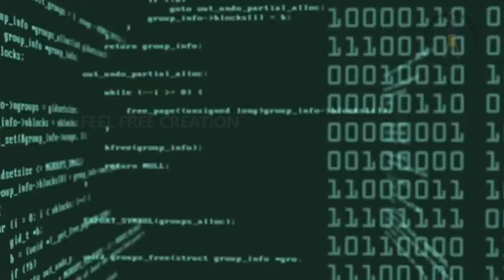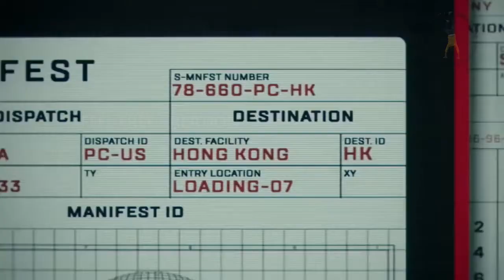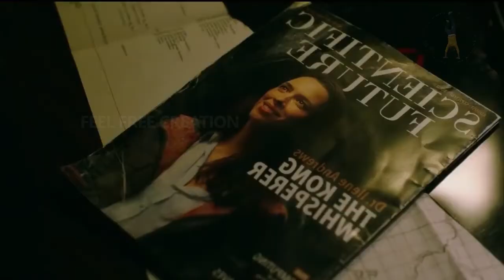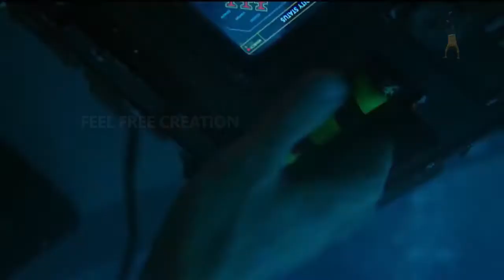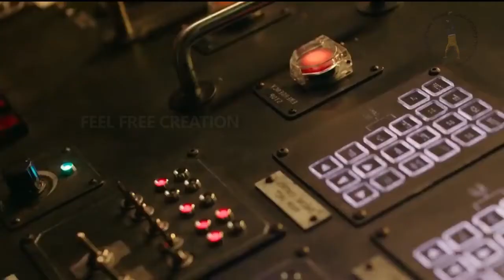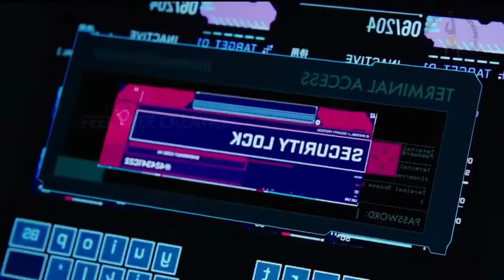Godzilla vs Kong 2021 Film Explained in Tamil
Godzilla vs Kong (2021) Thriller movie explained in tamil. The American Action Thriller film “Godzilla versus Kong: One will fall” story summarized with a complete ending in tamil explanation.
The plot is about two monster titans who have been known enemies of each other for many years. The first giant is King Kong who lives inside a safe and hidden tech tomb. This oversize ape likes a little orphan girl very much and accepts everything she says. Many people are protecting Kong, the army also takes care of this gorilla. But they don't know anything about the sea creature Godzilla where he is. Out of nowhere, one day Gojira a.k.a Godzilla moves towards the city in a very angry manner and starts hurting everyone. Only Kong is the one who could compete with this enraged Godzilla. So, Kong starts to match with this and both of them have a very strong fight. Both titans show their strength to each other for the right of the real king. But another big issue is created when a scientist's intelligence research comes out, which is a dangerous living machine named Mechagodzilla. He has powers like atomic breath, beyond which even our hero giants cannot do anything. Both Godzilla and Kong battle against the Mecha-godzilla, and after a lot of difficulty, they are able to defeat him. The fight between these Titan Monsters is pretty epic. You should watch this movie. Godzilla vs. Kong is a 2021 American film directed by Adam Wingard. (Full Thriller Movie Explained in Hindi). I would say that this sequel is also one of the best films of its universe and Its unexpected ending makes us all happy. This film satisfies the super monster fan with an interesting story and destructive thrills through the movie. For example we also see Ape and lizard go toe-to-toe, but one will fall. Basically, this is the fourth film of this series, and I'm pleased with the visual experience of this film because it looks like everything is happening in real life. It is entertaining as well as frightening to watch.
Credits:
Images and footage Source: Toho and Warners
Director: Adam Wingard
Screenplay or written by: Eric Pearson and Terry Rossio

Story narration

Thanks.